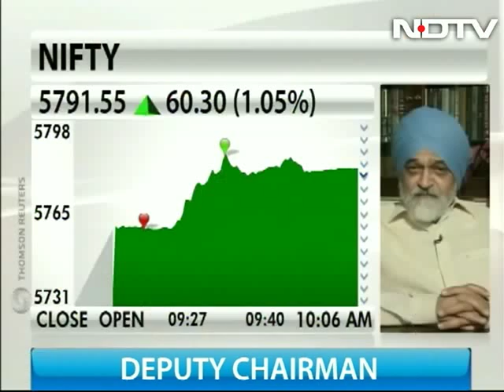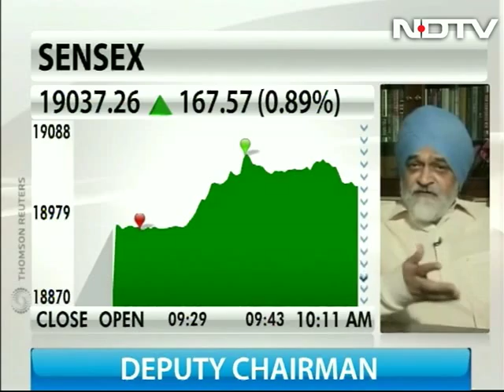Indian economy will turn a corner by March 2013: Montek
The Indian economy may turn a corner in the second half of fiscal 2012-13 (October to March), Montek Singh Ahluwalia, deputy chairman of the Planning Commission, said in an interview to NDTV on Thursday. He also said that the immediate priority for the government was to show that the Indian economy, which is facing the risk of downgrades from rating agencies, is turning around.